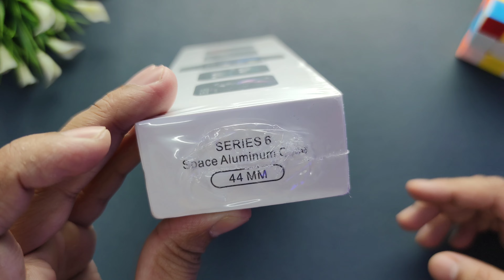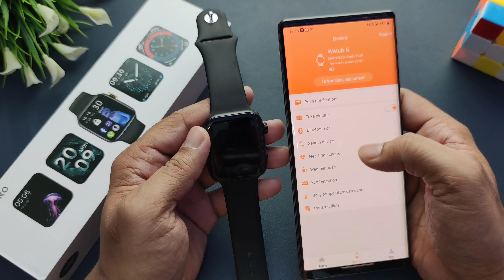Hw22 pro smartwatch unboxing 😍 & first impression..❤❤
Hello doston aaj is video me main hw22 pro watch ki unboxing krne wala hu aur apna first impression dene wala hu.